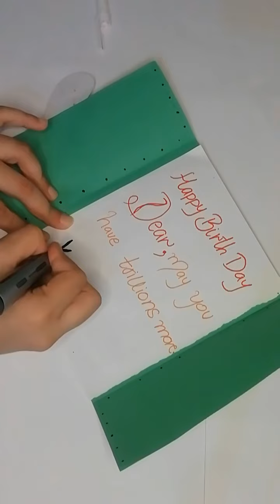DIY BIRTHDAY CARd